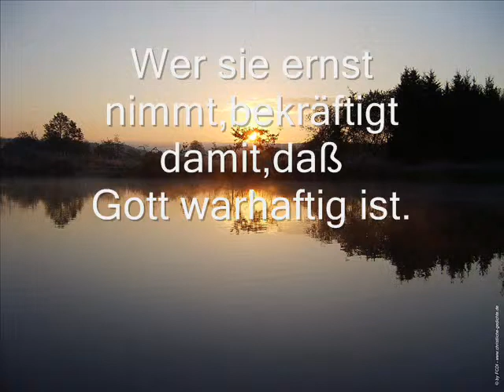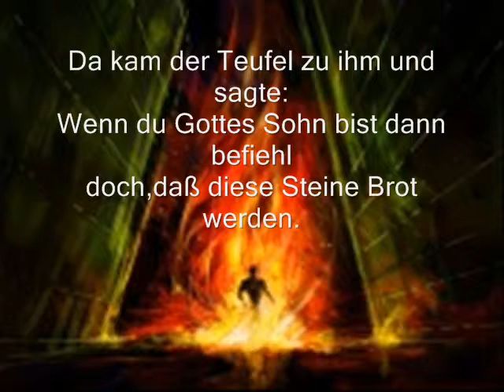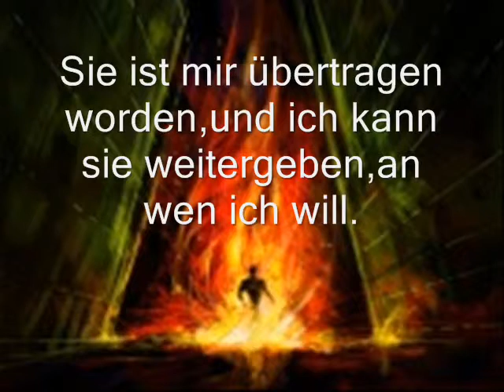Film Himmel und Hölle!.wmv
Jesus und der Teufel